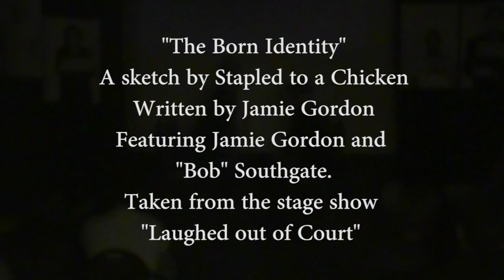The Born Identity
Trouble at t'bank...

A Stapled to a Chicken sketch taken from the stage show "Laughed Out of Court".  Written by Jamie Gordon. Featuring Jamie Gordon and "Bob" Southgate.